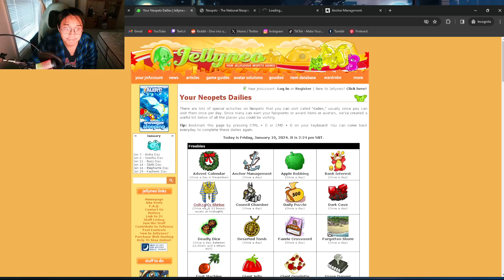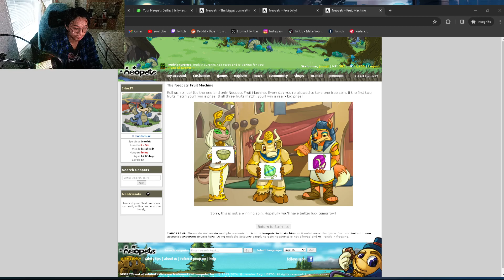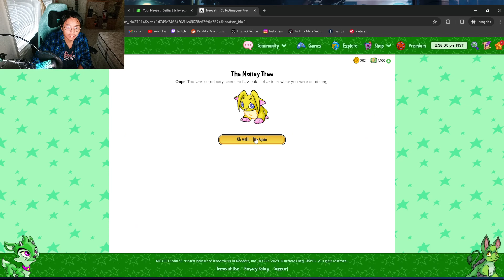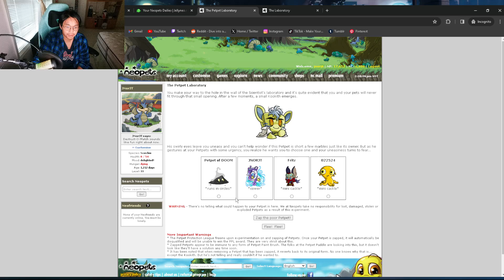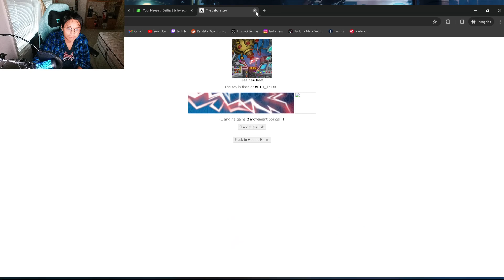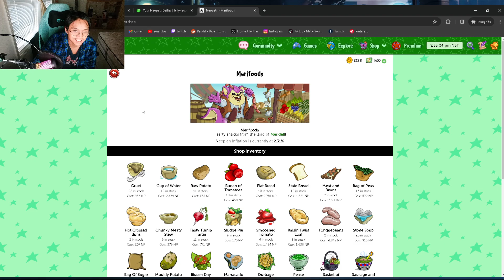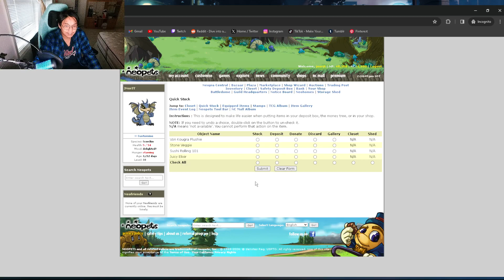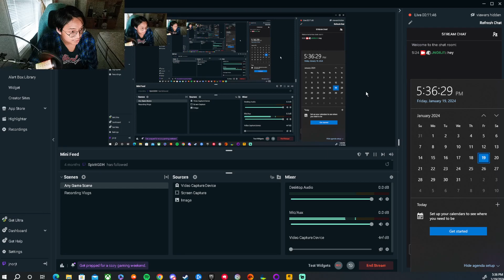DOING MY NEOPETS DAILIES AND QUESTS 01/19/24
NEOPETS STREAM START TIME AND DATE: 05:24 PM ON 01/19/24
NEOPETS STREAM END TIME AND DATE: 05:36 PM ON 01/19/24 -- Watch live